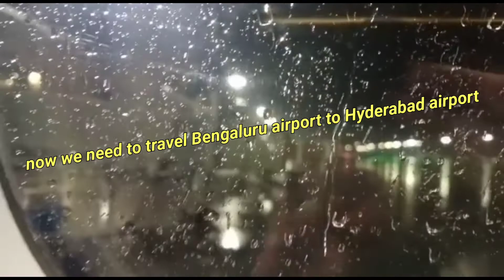trivandrum to Hyderabad ||smart life technology channel